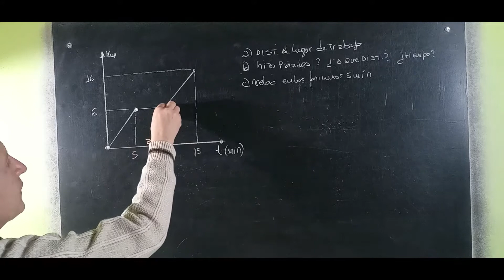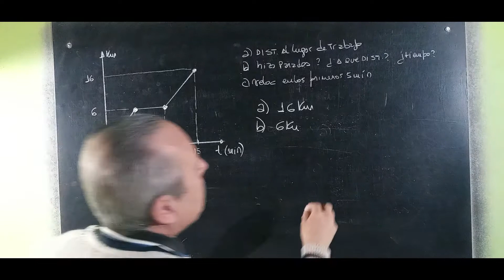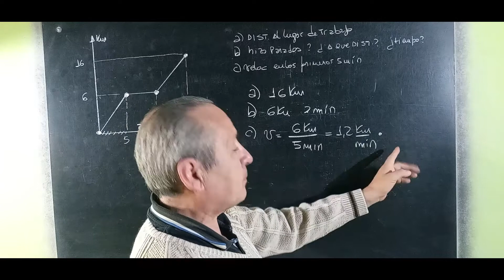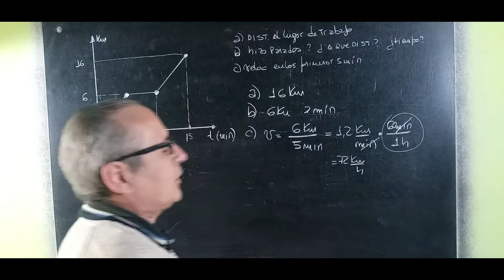Análisis de Gráficas